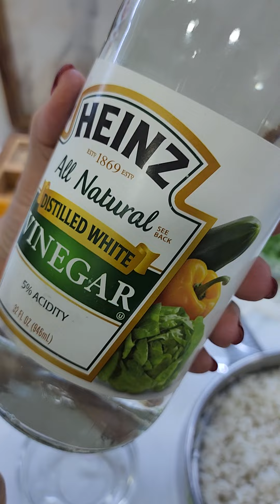Mera Vlog Poha Nashta || Delicious Poha Recipe: Quick & Easy Breakfast Idea | Step-by-Step Tutorial